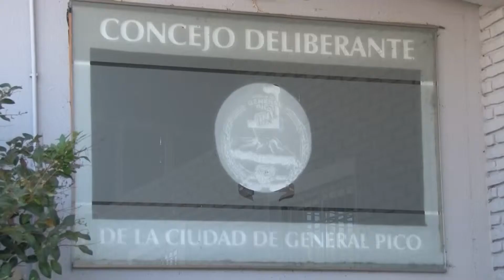TVCO Noticias 2-12-2015 Bloque 2